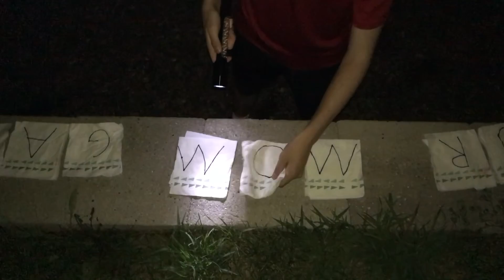Nam Rednels and the 8 Napkins (Slender Man: The Movie Spoof)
Also let us know what you’d like to see in future videos :)